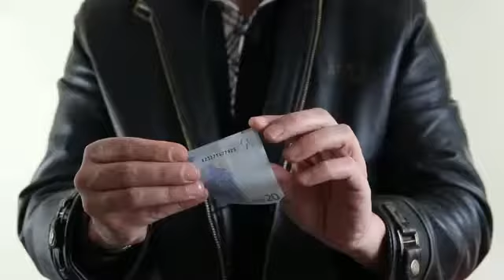Sulap | Clean Cash | by Marc Oberon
Sebuah terobosan magic yang baru dan akan terlihat nyata di mata penonton,dimana  di mulai dengan selembar uang kertas polos yang berubah menjadi uang kertas  .

Marc Oberon telah menciptakan metode baru untuk trik sulap uang kertas ini , dimana kertas polos tersebut seakan menghilang dan berubah secara drastis menjadi uang kertas .

Di tangan pesulap jelas-jelas terlihat hanya memegang selembar  kertas polos , itu terlihat sangat jelas

Clean Cash tanpa menggunakan thumbtip dan alat-alat yang rumit  .

Clean Cash sangat mudah dilakukan, sederhana dapat di gunakan dengan mata uang apapun, dan terlihat begitu sangat terbuka  dang tidak ada yang di sembunyikan .

Clean Cash akan membuat penonton tercengang dengan efek magis ini!